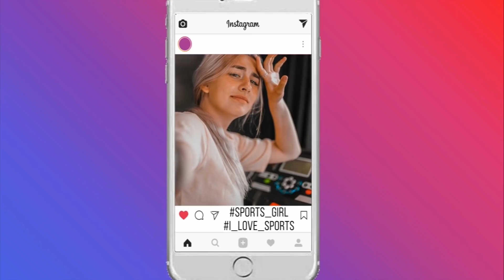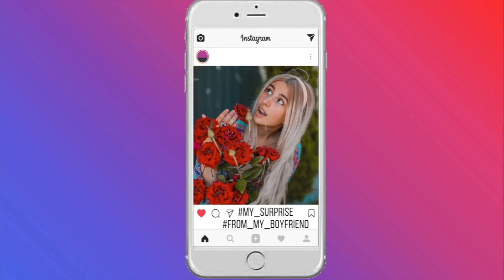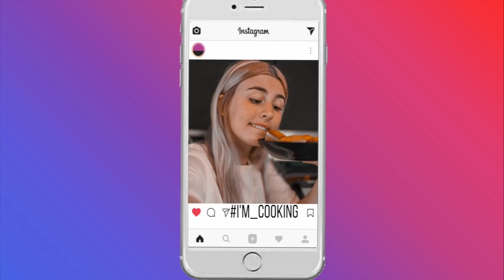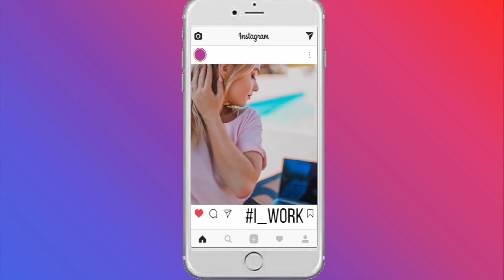Instagram vs Real Life! Phone Photo DIY Life Hacks by Mr Degree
Instagram vs Real Life and More Ideas For Summer Photo DIY Life Hacks by Mr Degree